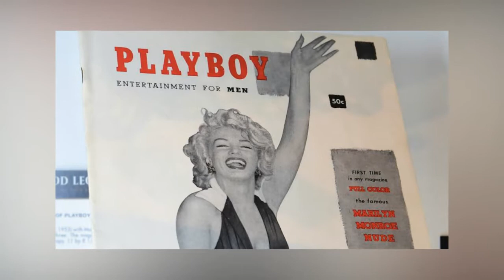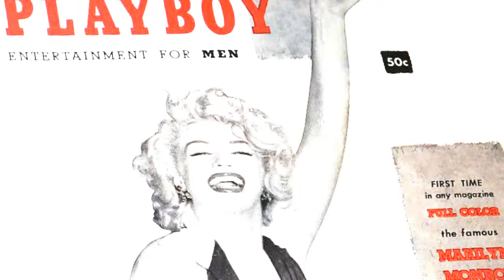The untold truth of Hugh Hefner